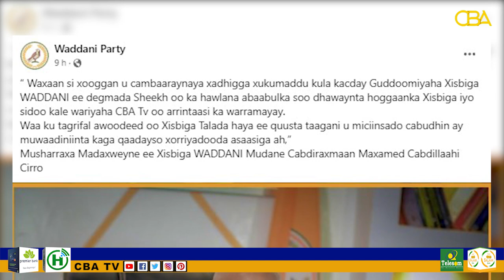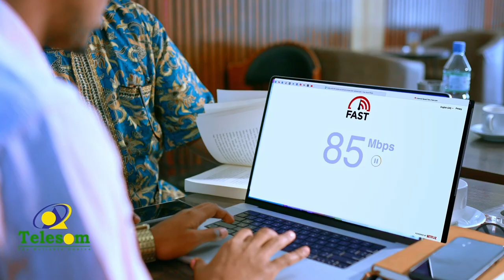Saxafi ka tirsan CBA TV ayaa xabsiga loo taxaabay iyadoo maanta ay ahayd xuska maalinta saxaafadda.